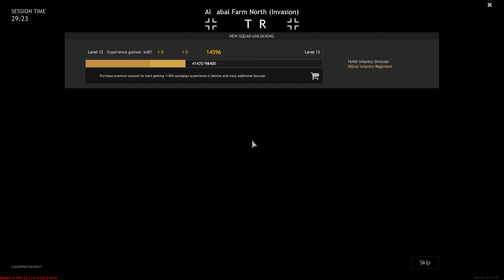Enlisted: Al Jabal Farm North - Tunisia Gameplay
Enlisted: Al Jabal Farm North (Invasion) - Tunisia Gameplay, Axis Highlights and Fails. [1440p 60FPS]
If you enjoyed this game please leave a Like or Comment =)
No Commentary Gaming. Realistic gameplay, no edit, just fun!